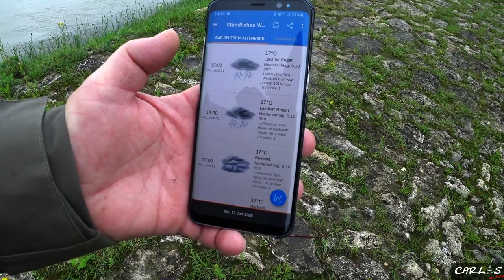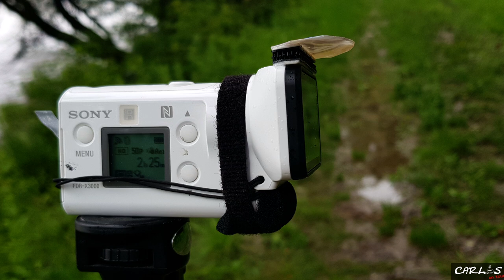Schmuddelwetter aber trotzdem raus 🔽499🔽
Nach 5 Tagen Dauerregen fällt einem schon die Decke auf den Kopf.
Also packt man die Regensachen und die Actioncam und geht raus..
Los geht´s ...

Bild: Sony X 3000
Ton: Internes Mikrofon

▶️ Objektiv - Sony SEL 18-135
▶️ Objektiv - Sony SEL 55-210
▶️ Objektiv - Sigma 16 F1,4
▶️ ND-Filter - K&F Concept ND8-ND128
▶️ Beleuchtung - Olight S10R Baton III
▶️ Beleuchtung - Olight Baton Pro
▶️ Beleuchtung - Olight Seeker II Pro

⚡️ Outdoor Kochen ⚡️

▶️ Trangia Sturmkocher
▶️ Hand Kaffee Mühle
▶️ GSI Kaffee Press

⚡️ Schlafen ⚡️

⚡️ Rucksäcke & Diverses ⚡️

⚡️ Diverses ⚡️

⚡️ Mückenschutz ⚡️